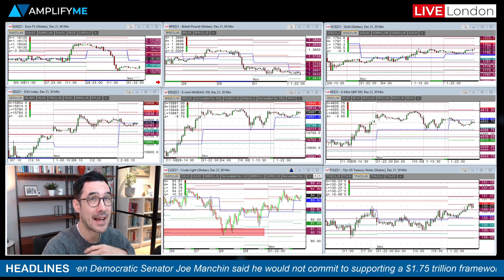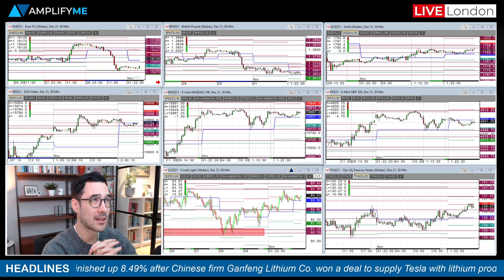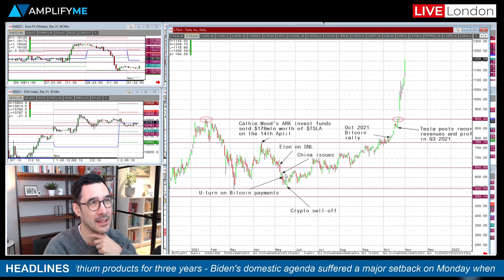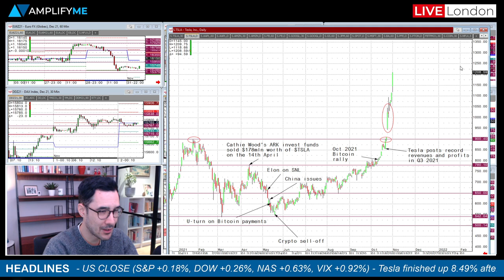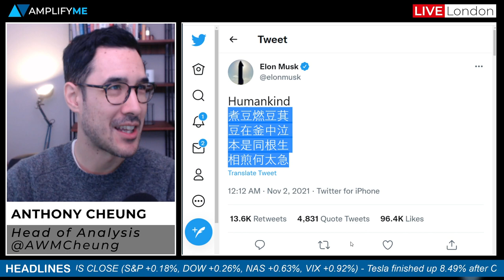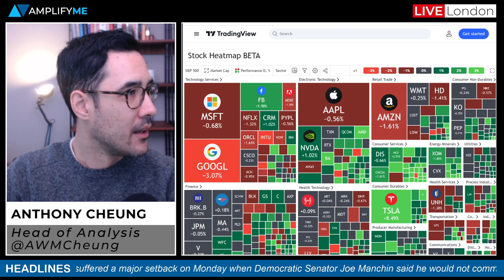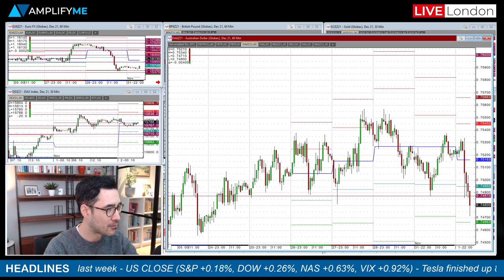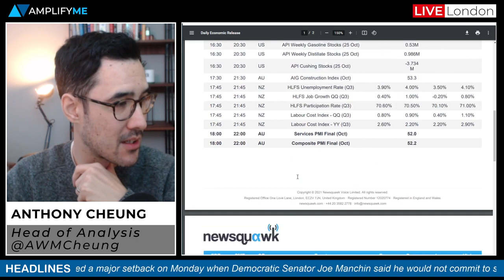Tesla Shares Up Sharply Yesterday (+8.49%) But Can It Last?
Head of Market Analysis Anthony Cheung talks over the major headlines of the day.

- Main headlines in play & market sentiment at the European open (00:00)
- Tesla shares up sharply yesterday but can it last? (1:58)
- RBA drop Yield Curve Control (10:24)
- Biden still facing problems from Joe Manchin (12:59)
- France pulls back in Brexit fishing rights (13:59)
- Main calendar events today (14:30)